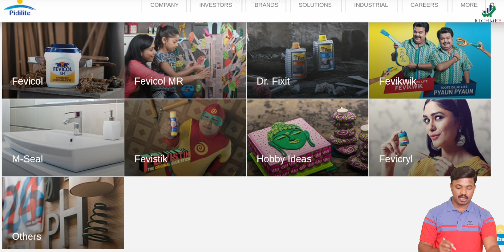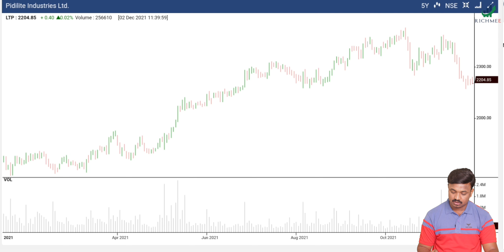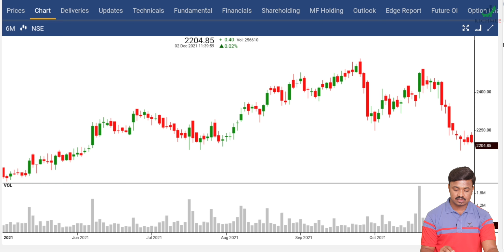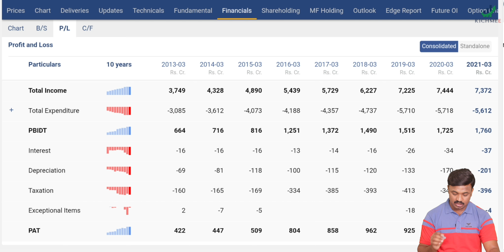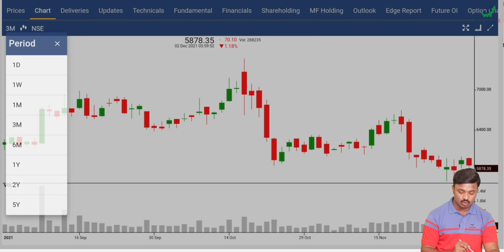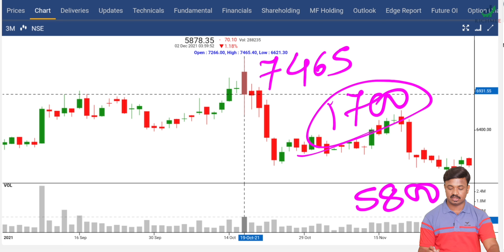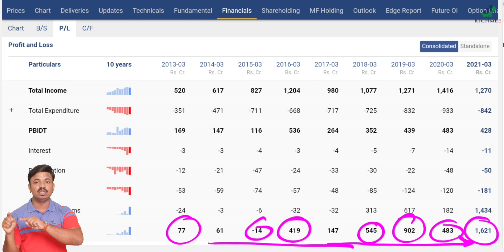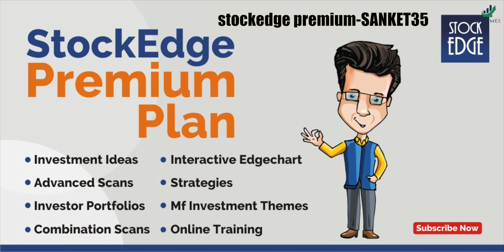असे 2 शेअर प्रत्येकाने BUY करायला हवेत | खाली आलेत तोपर्यंत फायदा घ्या